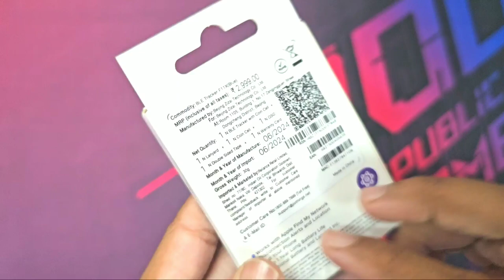Jio Air Tag Unboxing | Works With Apple Find My | Location Tracking